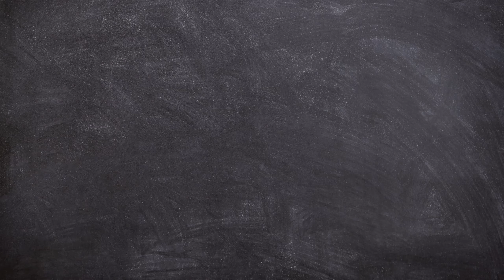hypnosis Swan session on Jules with some past life regression work mixed in.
Real Swift hypnosis session over Zoom
Hypnosis and Trance -Emotional detox swan past life regression

This is a real Swift hypnosis session over zoom, utilizing The emotional detox taught by Karl Smith, with my client Jules. Jules is a fellow hypnotist who wanted to have a session with me to clear a few things up. She was interested in getting help with some general content free clearing out using the swan and a past life regression  that bleed right into an emotional detox and we were able to do just that! Watch this Amazing hypnosis session unfold.

You can find more about what Jules does here at outsidethebox hypnosis

My name is Levi Gann AKA The Viking Buddha and I'm an online hypnotist located about 45 mins out from the Seattle Washington area in a town called Puyallup. I'm  currently taking hypnosis clients over zoom from all around the globe. If you are interested in changing your life through hypnosis, then get in contact with me today!

This channel is all about hypnosis and trance work. I will be showing you tools to combat anxiety and panic attacks. How to fend of depression and phobias. I can also help you Stop Smoking with hypnosis! And remove long term chronic pain and mental trauma. I will also be showing actual, real hypnosis sessions with real clients so you can see how hypnosis works.

I've trained with such hypnotists as:

David Lion (Full Course)

Mike Mandel and Chris Thompson (Certified)

Bob Burns (Swan DVD Trained)

Freddy and Anthony Jacquin (Certified)

Karl Smith (personal mentor)

Ken Guzzo (Certified Live Course)

Dr. David Snyder (online and live courses)